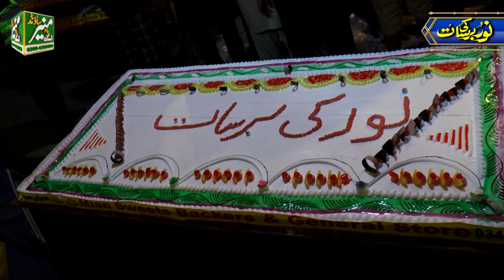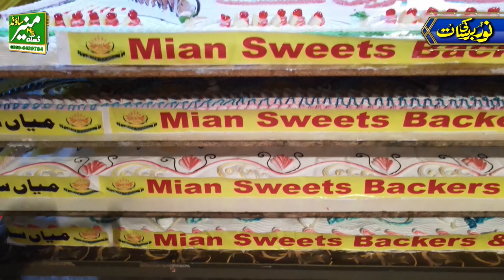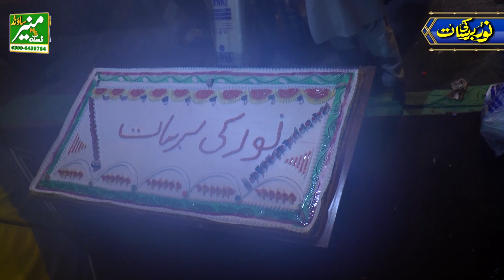Tu Jhuk Sohne De Bohay Te | Shakeel Ashraf Qadri New Naat 2022 | Rabi Ul Awal Naat 2022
Assalam o Alaikum Friend's shakeel ashraf qadri recited punjabi naat sharif and new rabi ul awal naat sharif 2022 for more naats and videos visit our YouTube Channel Muneer Sound Daska...

Muneer Sound Daska is a islamic channel and a company we record naats and speech and islamic fuctions we have rights of our own videos by the all naat khawan's and others  so vist our channel for islamic video and for islamic informations.